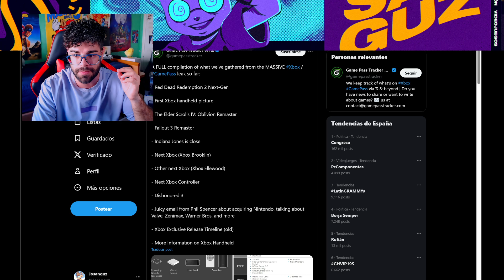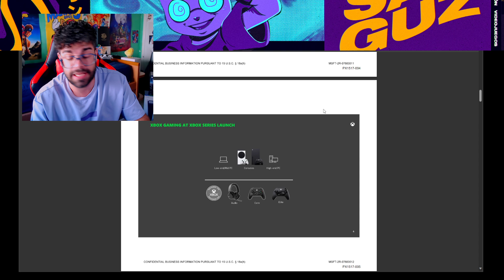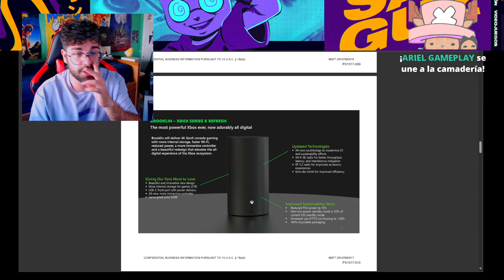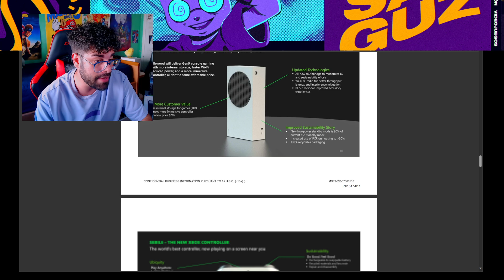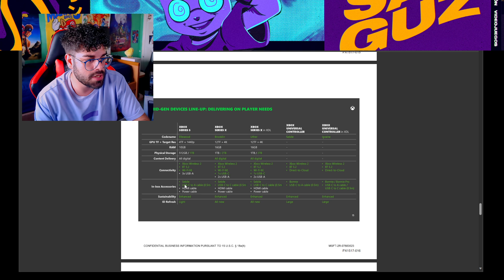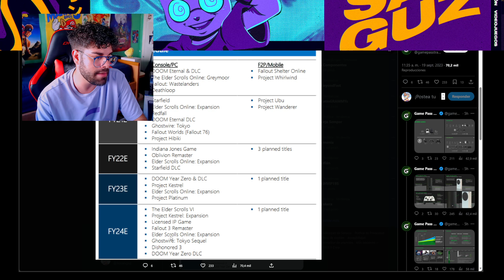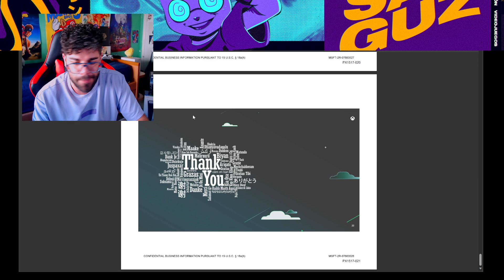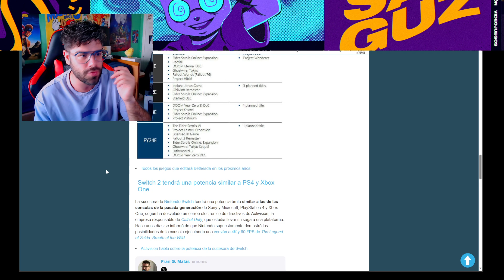FILTRACIÓN MASIVA de XBOX al COMPLETO!! 🔥 Nuevas Consolas, Juegos y MÁS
Hola camaradas, soy Josanguz!

FILTRACIÓN MASIVA de XBOX al COMPLETO!! 🔥 Nuevas Consolas, Juegos y MÁS. Hoy hablamos de la nueva Xbox Series X digital, Series S, juegos de Bethesda y más.